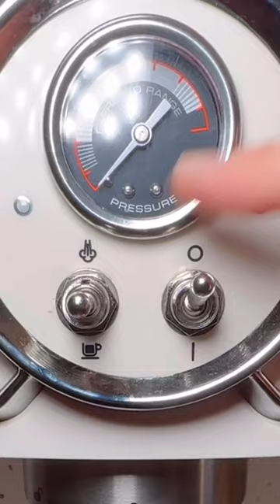ASMR mañanero. Muchísimas gracias por 100 mil suscriptores 🙃🙏🏼